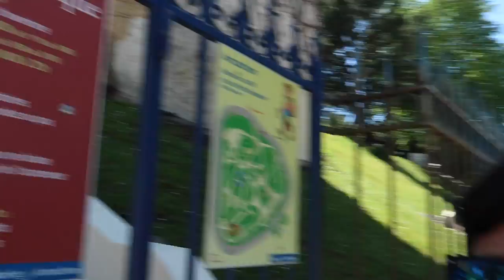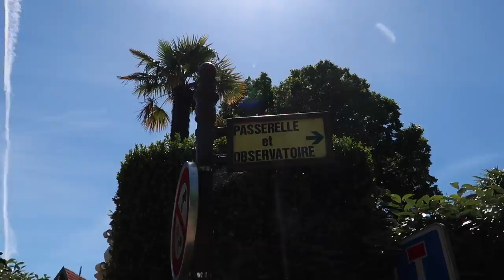ARCACHON, France *Day Tour* | VLOG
Beautiful CITY - Since we are in La Teste-de-Buch, France, why not visit ARCACHON CITY.
Arcachon is 60 km from Bordeaux.

Viva la France!

Love yourself
-L